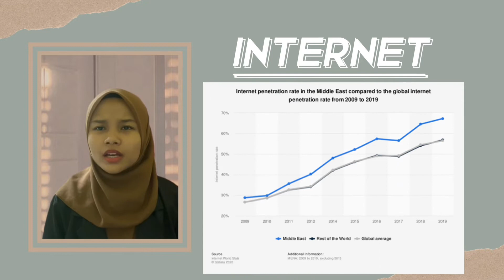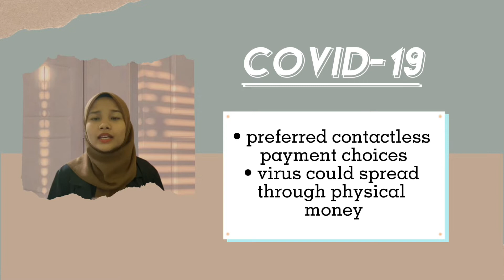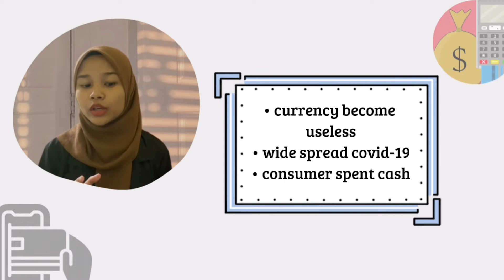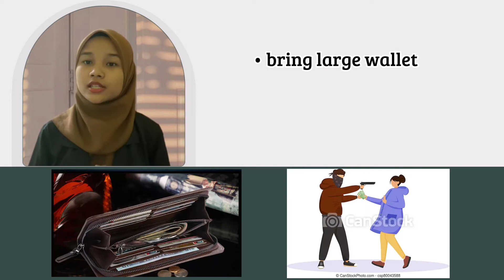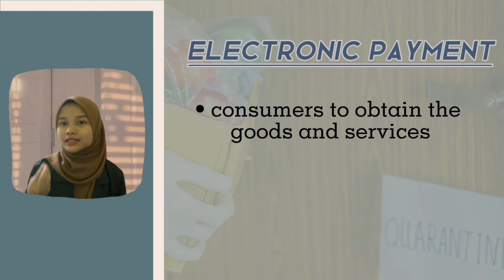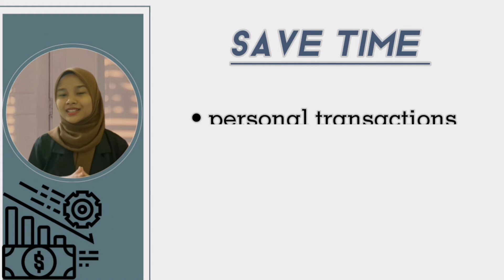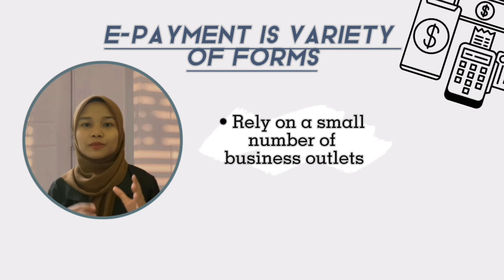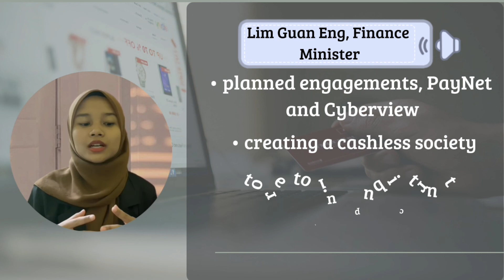ELC 590 Assessment 3: Persuasive speech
Hi and assalamualaikum everyone. For this video, i will
share with you about e-payment. This video is made for Madam Siti Norliana Binti Ghazali, lecturer ELC590 of TBA242/3E.